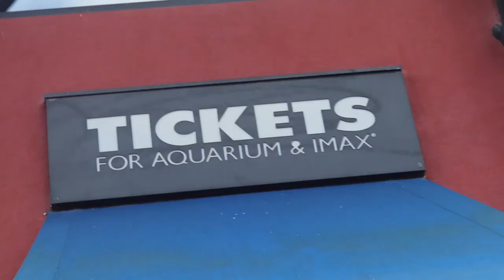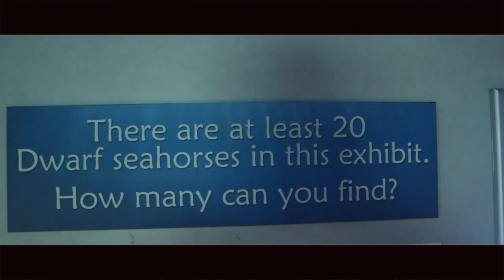COOLEST SCUBA DIVER EVER!!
HE DABBED

Vloggerasabaoy

I always wanted to make youtube videos, but I couldn’t. So I just made videos and didn’t post them. I called my self “JollyRanc”. But then my dad and my mom agreed I could make a youtube channel!!!